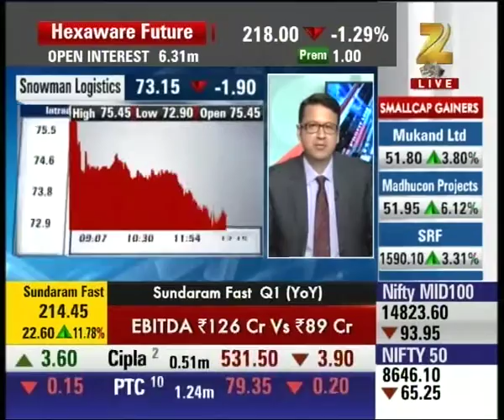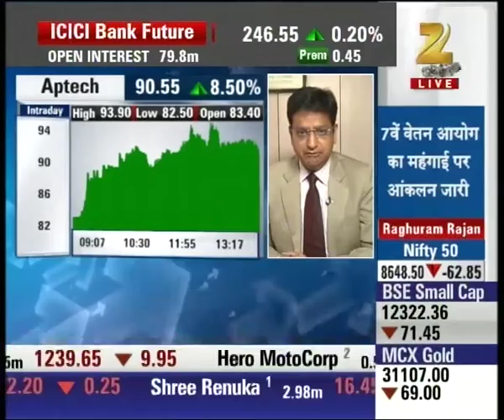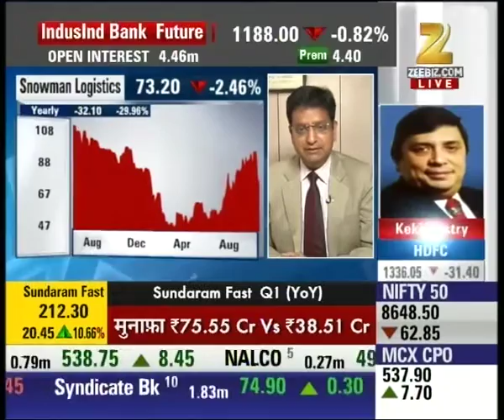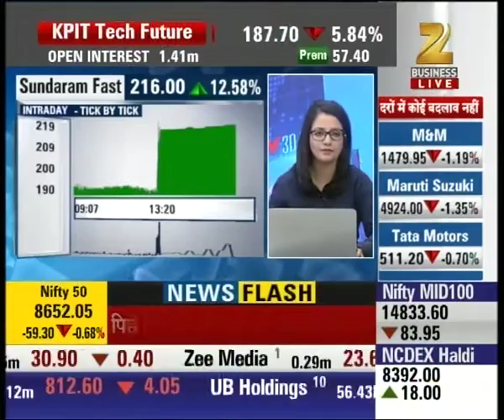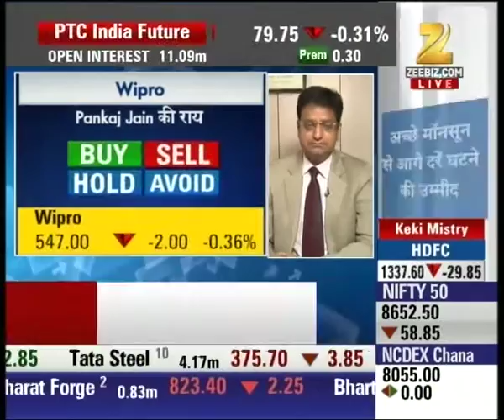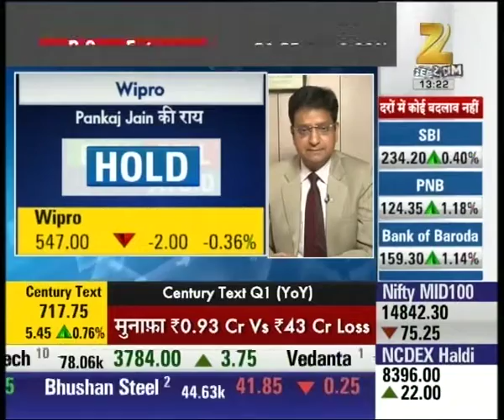Expert outlook and suggestion on Snowman Logistics | Midcap Bazaar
Snowman Logistics shares are currently trading at 73.15 with the downfall of 2.53%. Watch complete news story of Midcap Bazaar and stay updated with the latest trends and statistics in the stock market, commodity market and share market!